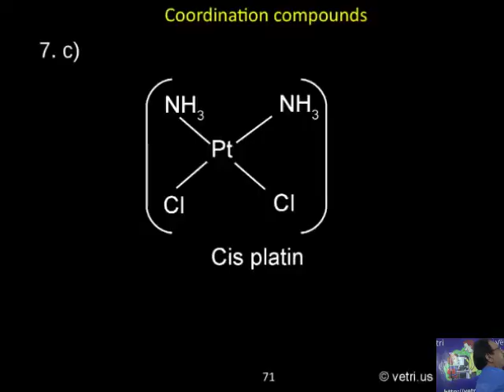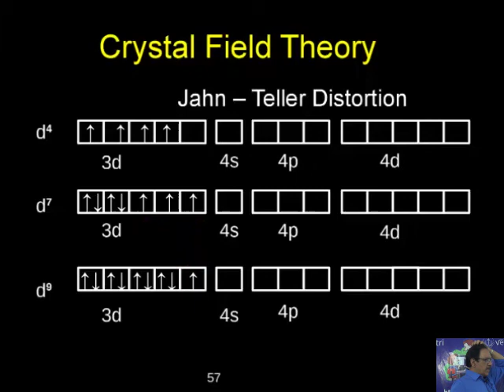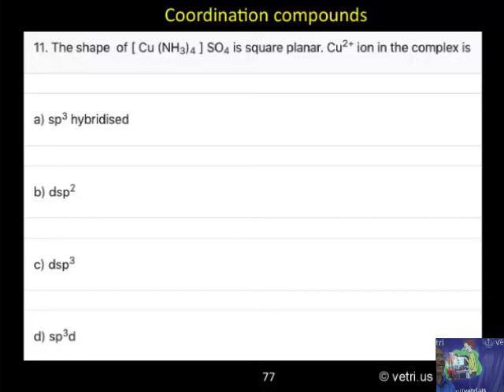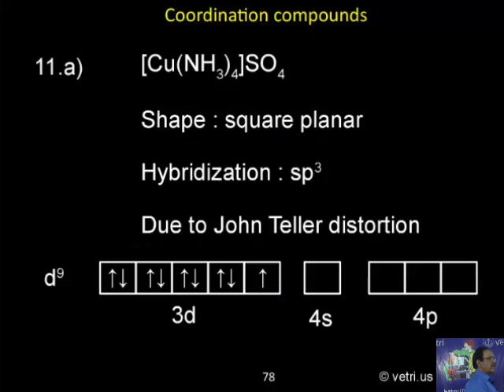Chemistry 2020 Test 22 Question 1 11